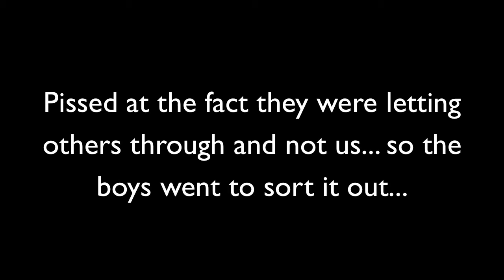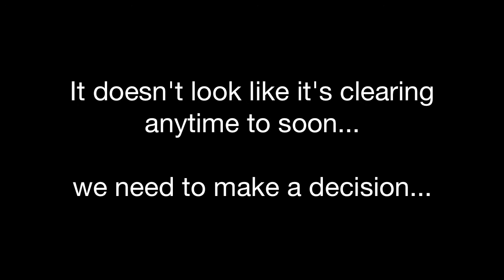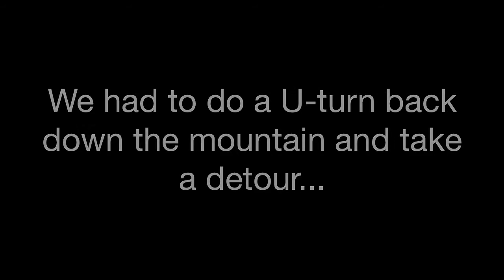[India] Day 4 - Rohtang Pass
Rohtang pass roadblock. We heard it was closed 2 days ago, but hoped that the roads were clear by the time we got up there.